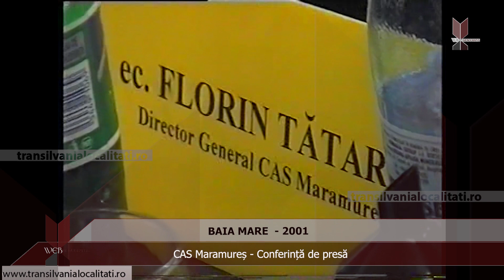BAIA MARE (2001) - CAS Maramureș - Conferință de presă